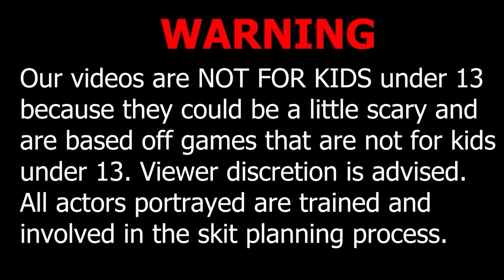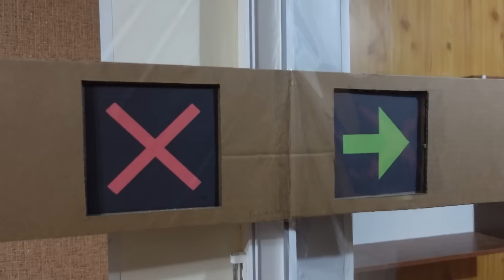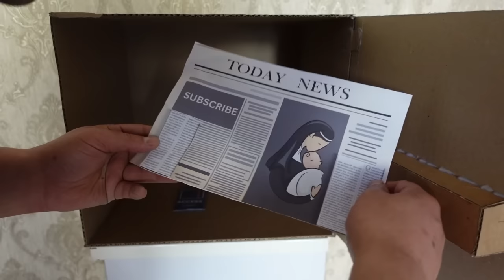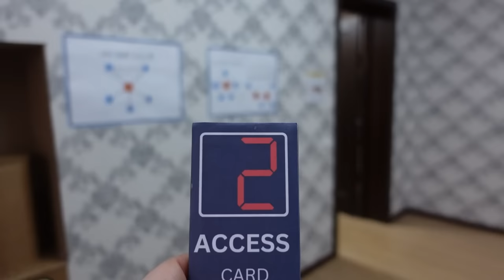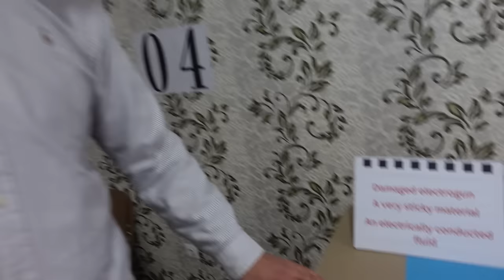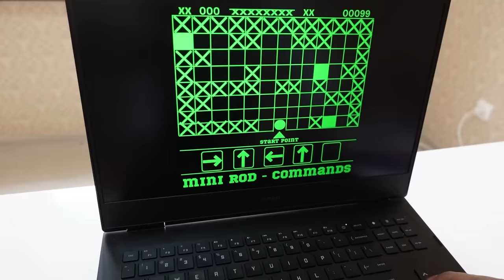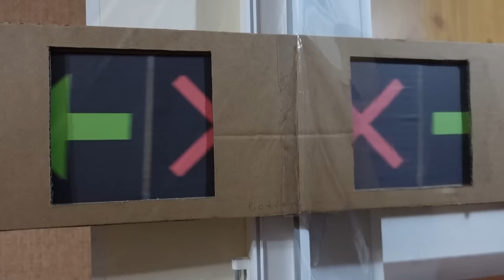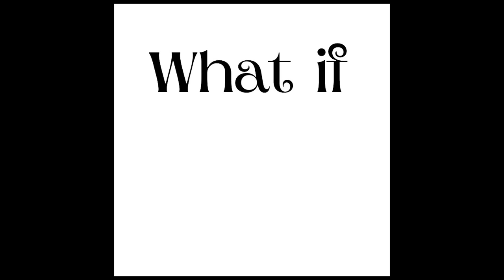What If Ice Scream 7 Was In Real Life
Welcome to What if IRL where your favorite games and shows can come to life. In this video we play Ice scream 7 In real life friends. We have to rescue Lis and find her in Rod's ice cream factory. Rod is an evil ice cream man. Rod the ice cream man has an ice cream truck that he uses to make his evil plans. Inside the factory lis is separated from Mike, Jay and Charlie. The 4 friends must find a way to reunite white avoiding Rod the ice cream man. Rod the ice cream man has mini rod robots all over the factory and we have to avoid those also. When the mini rods catch you an alarm goes off and Rod is alerted and comes running in. Mike must fix the electro gun and Lis must find all 3 potions in order to make a secret formula for a rat that will sabotage the vents and unlock the door. This is ice scream in real life with evil ice scream man Rod, evil nun's son. Charlie goes inside the ice cream truck and follows rod into town and opens up the safe from the warehouse. Inside the locker he finds a news article about a nun who had a son which is rod. There is also the access card that he must return to lis. Lis takes the access card and updates it and looks around the lab in order to find all potions for the lab rat. Rod the ice scream man chases us and tries to get us. We hide and try our best to avoid him. Watch to see if the friends reunite in this ice scream 7 in real life.
Our videos are NOT FOR KIDS UNDER 13 because they could be a little scary and are based off games that are not for kids under 13. All actors portrayed in the videos are trained and involved in the skit planning process.